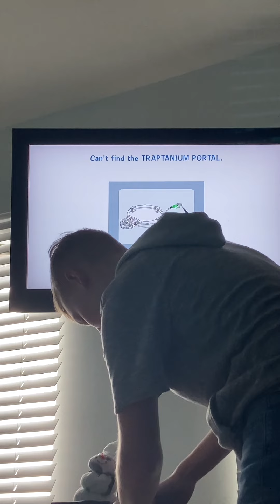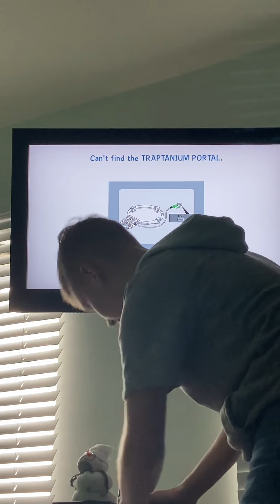Let’s play skylanders trap team chapter 12 normal mode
Editing took to long so I just gave up and uploaded this